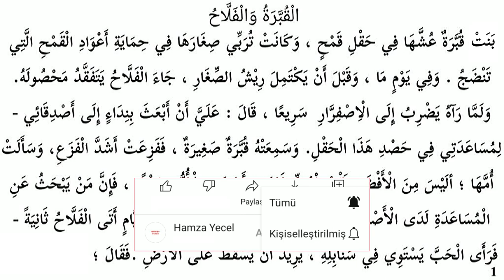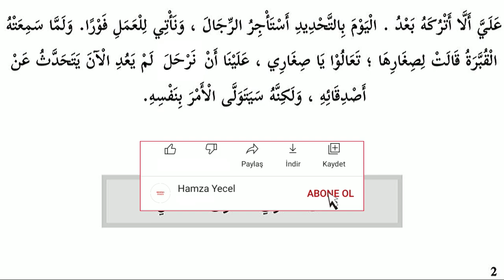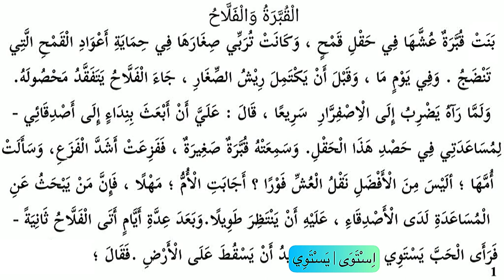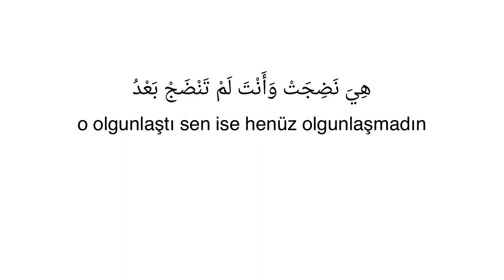Arapça Hikayeler ile Arapça Öğren 93 Tarla Kuşu ve Çiftçi - Yds Arapça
Arapça hikayeler basın Arapçası arapça öğrenmek Yds arapça ve yökdil için faydalıdır bu arapça dersleri bir çok arapça kelime arapça fiiller içerir.